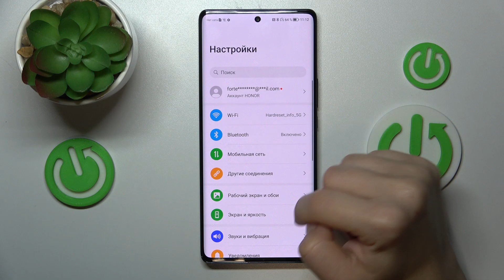HONOR Magic5 Lite 5G | Как включить резервное копирование гугл на HONOR Magic5 Lite 5G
Сегодня мы покажем вам, как на устройтсве HONOR Magic5 Lite 5G  включить резервное копирование гугл. Если вы хотите создать копии ваших данных и не потерять их, то включив резервное копирование гугл, вы сможете добиться желаемого. Для того, чтобы включить резервное копирование гугл на HONOR Magic5 Lite 5G , посмотрите наше видео и выполните несколько несложных шагов показанных в нем.

Как включить резернвое копирование гугл на HONOR Magic5 Lite 5G ? Как сделать резервную копию на HONOR Magic5 Lite 5G ? Как сделать копии данных гугл на HONOR Magic5 Lite 5G ? Как сохранить данные гугл в облаке на HONOR Magic5 Lite 5G ?